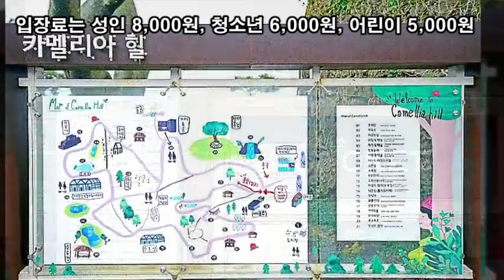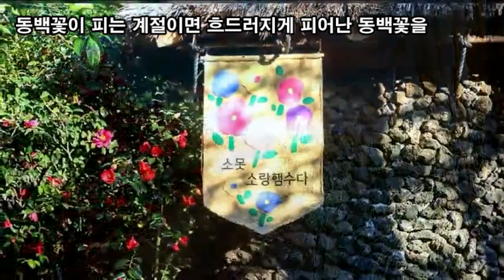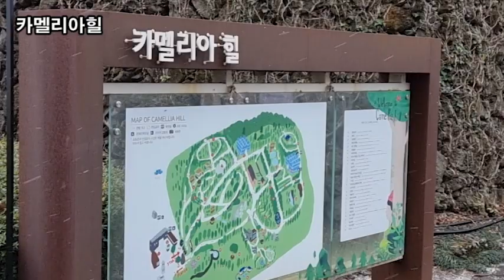랜선힐링여행, 제주 겨울여행, 동백꽃 만개 동양 최대 동백 수목원 카멜리아 힐 제1탄